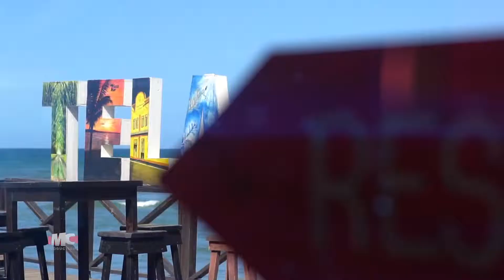Kazzabe - Negro Naci _“Video Oficial_“ Punta de Honduras - Musica Catracha 2019